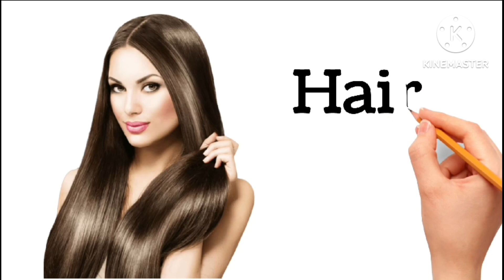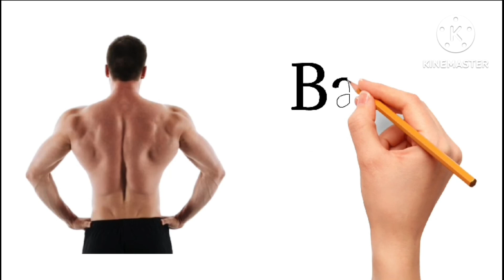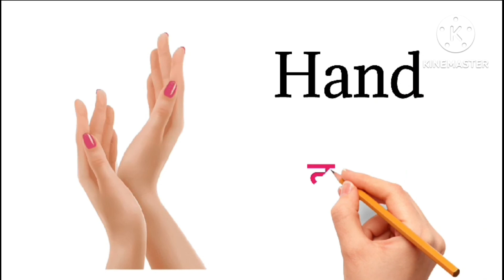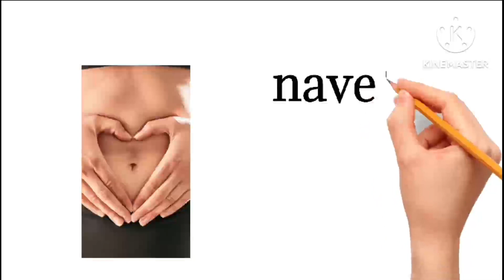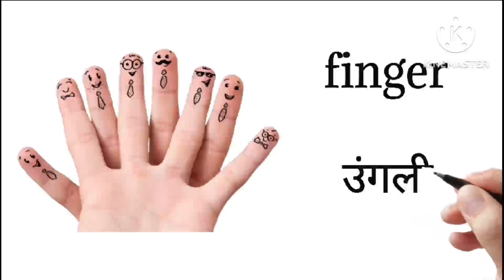Body Parts Name Hindi and English with picture | शरीर के अंगों के नाम हिंदी में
kids vocabulary
kids education
English learn for kids
body parts
body parts
body parts name with
human body parts name in English with picture
human body
शरीर के अंगों के नाम हिंदी में